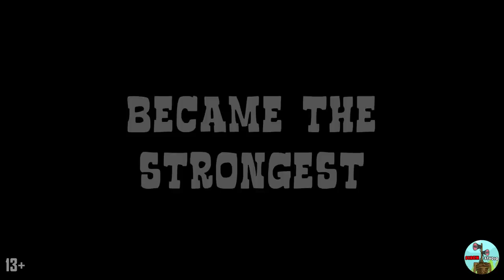TRAFFIC LIGHT HEAD BECAME THE STRONGEST! Cartoon Animation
TRAFFIC LIGHT HEAD BECAME THE STRONGEST! SCP Trevor Henderson Creatures Cartoon Animation